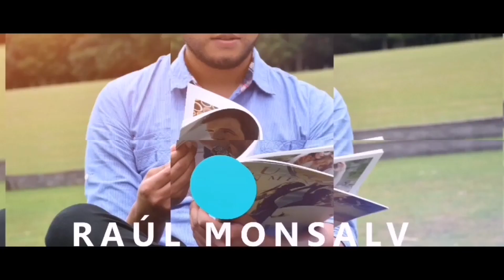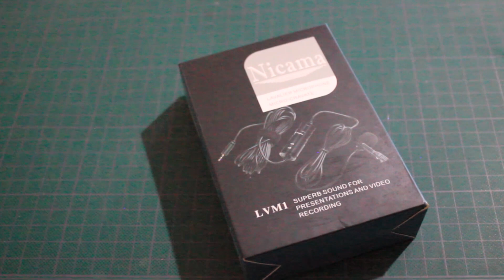MICRÓFONO NICAMA LVM1 / REVIEW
Nicama LVM1 Micrófono Lavalier es un gadget muy recomendable para grabar audio de excelente calidad.
En este vídeo te mostraré el review de este fantástico micrófono, con que dispositivos es compatible y en que entorno puedes usar lo.

🔻No olviden dejar sus comentarios, dar like al vídeo y compartir el canal.

Nicama LVM1:

MI EQUIPO

Mi cámara: Canon T3
Mis accesorios: Tarjeta SD
Reflector pequeño Trípode
Mochila Estabilizador DJI Osmo Mobile 3

Preguntas frecuentes

¿Cuál es mi equipo para grabar video? Canon T3 y mi Huawei Y9 PRIME

¿Con qué cámara hago fotos?
Canon T3

¿Qué lentes/objetivos utilizo?
Canon 75-300mm f4-5.6